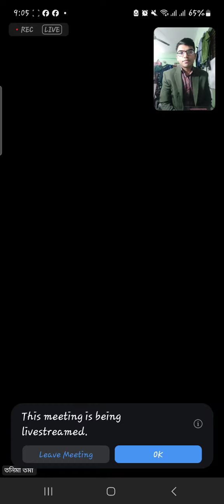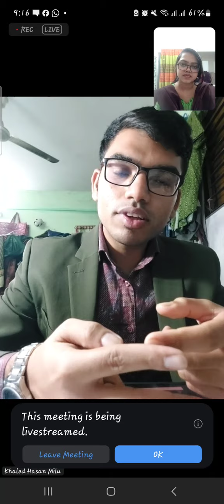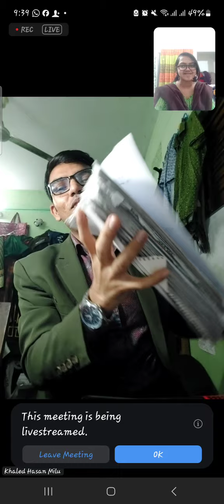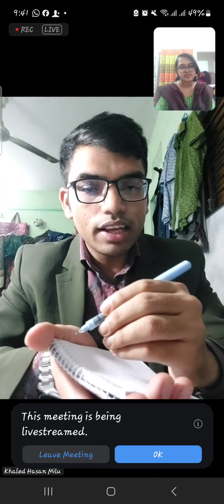Medicine Final Prof Preparation